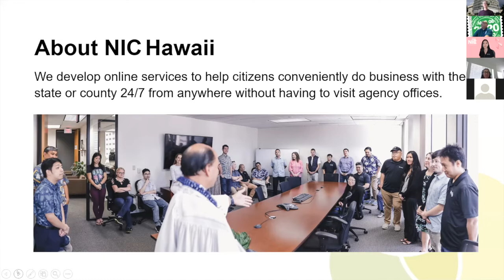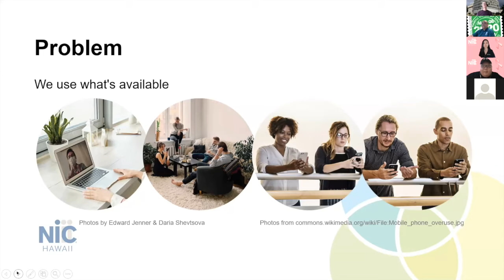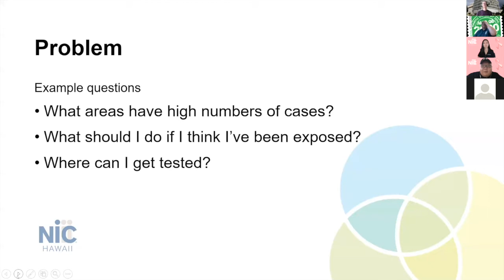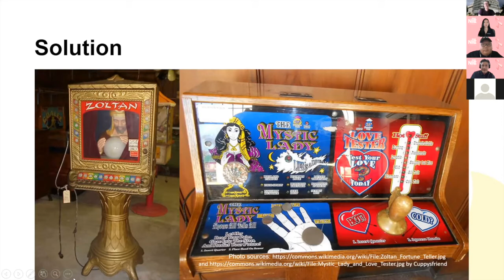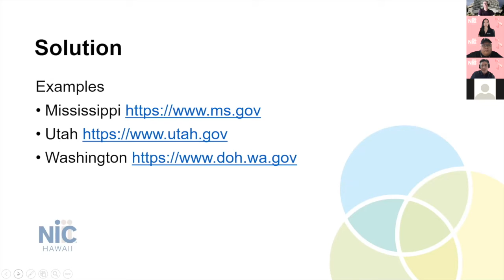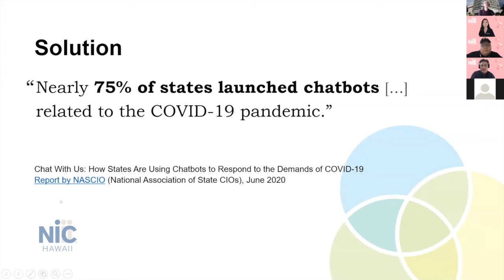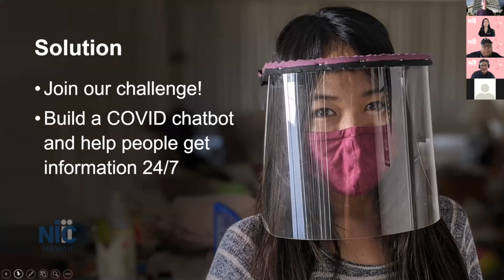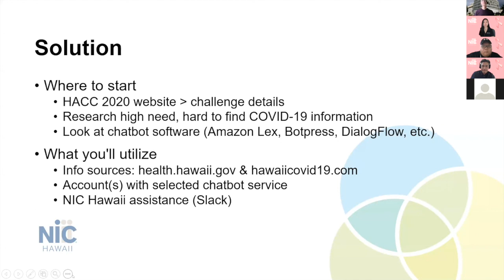NIC Hawaii - COVID-19 Chatbot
HACC 2020 Challenge